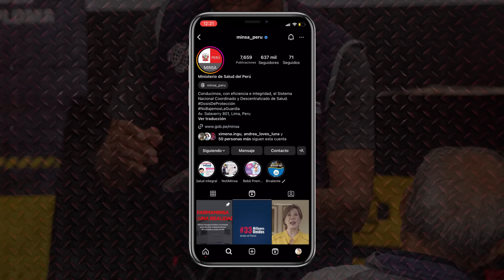Todos Somos Brigada Construye Bien 💪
Les presentamos algunos de los aliados que se unieron a nosotros para que más peruanos y peruanas estemos preparados ante la llegada del Fenómeno El Niño.